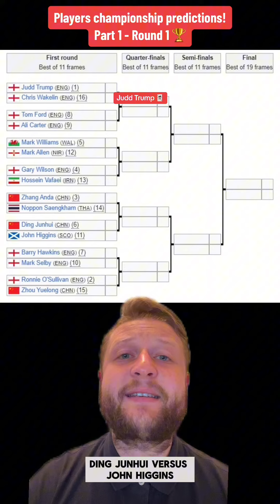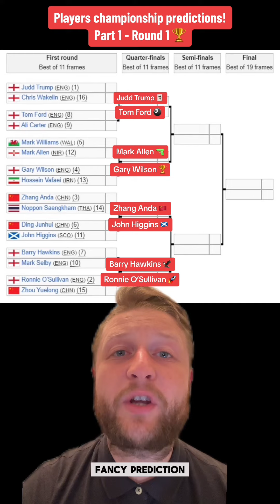PLAYERS CHAMPIONSHIP PREDICTIONS 🏆 Part 1 - Round 1 🎱 do you agree with my predictions? 🤔